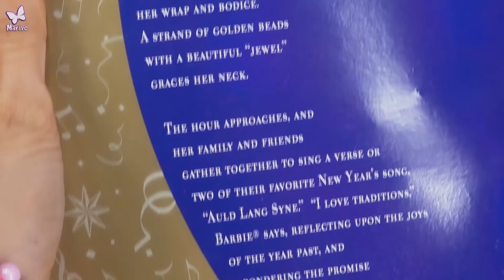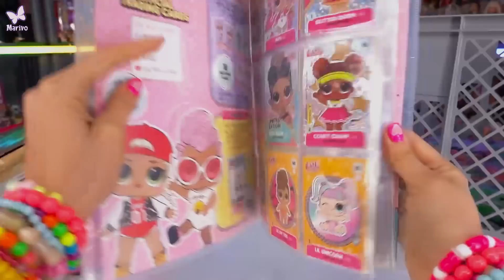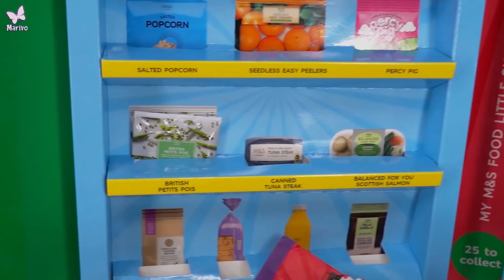Tajemnicza skrzynka #5 ❓❓ MEGA STOS LALEK i list z Hogwartu!!! 🤓 Mystery Box po polsku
Kolejna tajemnicza skrzynka trafiła do przeglądu! Nie uwierzycie w to co znalazłam! Całe mnóstwo lalek Barbie i Monster High, akcesoria od Harryego Pottera a nawet saszetki niepodzianki 🤩 Jest list. ale od kogo???

10 000 łapek w górę = otwieram następną tajemniczą skrzynkę ze skarbami!

Pytanie: Z jakiej bajki był Ken?